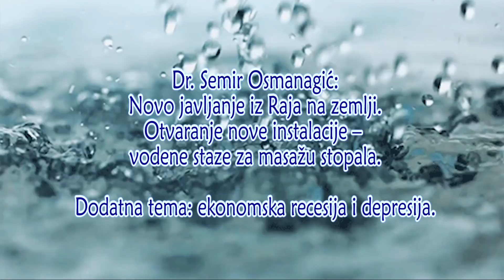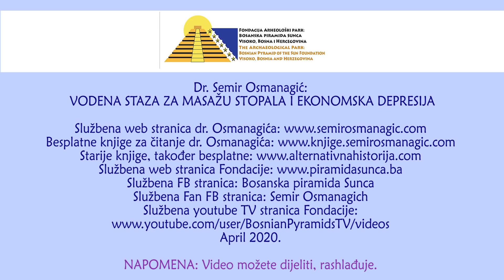VODENA STAZA ZA MASAŽU STOPALA I EKONOMSKA DEPRESIJA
Dr. Semir Osmanagić: Novo javljanje iz Raja na zemlji. Otvaranje nove instalacije – vodene staze za masažu stopala. Dodatna tema: ekonomska recesija i depresija.

Službena FB stranica: Bosanska piramida Sunca
Službena Fan FB stranica: Semir Osmanagich
Službena youtube TV stranica Fondacije:
April 2020.

NAPOMENA: Video možete dijeliti, rashlađuje.